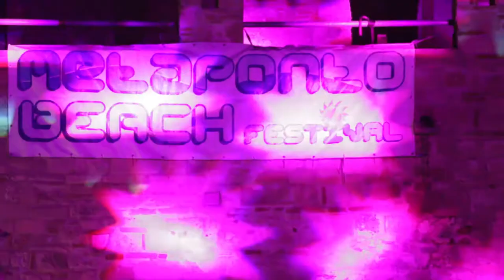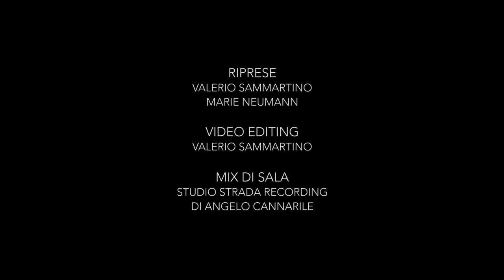Dino Stigliano - Rockin' in the Free World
Dino Stigliano, Claudio Lay, Manuel Brando (Krikka Reggae),
Tesla Orchestra Band: Fofò Bruno, Riccardo Puntillo (Esquelito), Gianluigi Santoro (Effetti Collaterali), Luigi Scarangella, Aris Volpe, Pietro Galli, Dino Castano
Metaponto Beach Festival 2017

Dino Stigliano - Lead Vocals
Claudio Lay - Backing Vocals
Manuel Brando - Backing Vocals
Fofò Bruno - Lead Guitar
Riccardo Puntillo - Drums
Gianluigi Santoro - Bass
Luigi Scarangella - Guitar
Pietro Galli - Guitar
Aris Volpe - Keyboards
Dino Castano - Percussions

Riprese: Valerio Sammartino, Marie Neumann
Video editing: Valerio Sammartino
Mix di sala: Studio Strada Recording di Angelo Cannarile